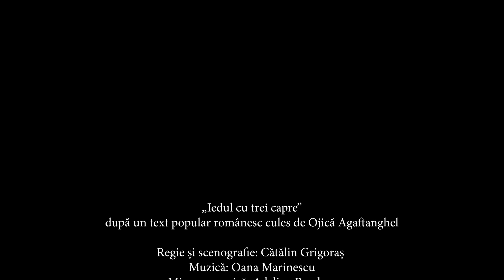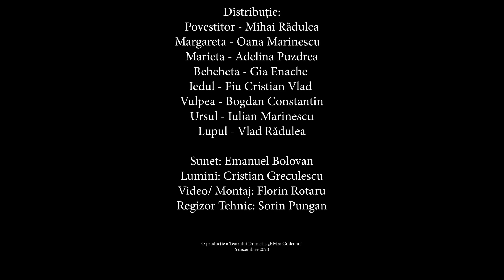Iedul cu trei capre, regie Cătălin Grigoraș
După un text popular cules de Ojică Agaftanghel
Coordonator artistic: Cătălin Grigoraș
Muzică: Oana Marinescu
Mișcare scenică: Adelina Puzdrea
Distribuție: Vlad Fiu, Oana Marinescu, Adelina Puzdrea, Georgiana Enache, Mihai Rădulea, Vlad Rădulea, Bogdan Constantin, Iulian Marinescu
Teatrul Dramatic „Elvira Godeanu” Târgu Jiu, stagiunea 2020/2021.